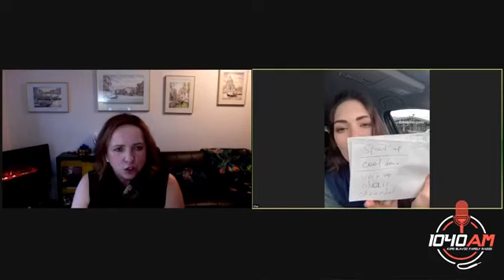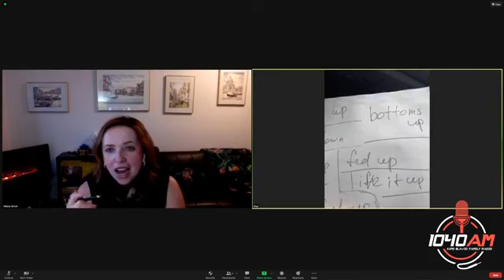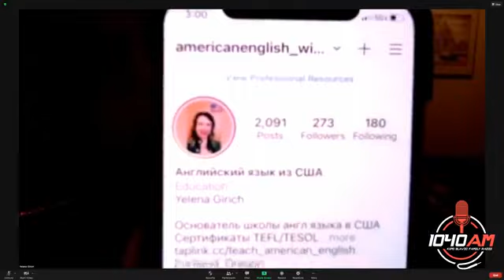"The Beast" / Phrases with "UP" and "DOWN"